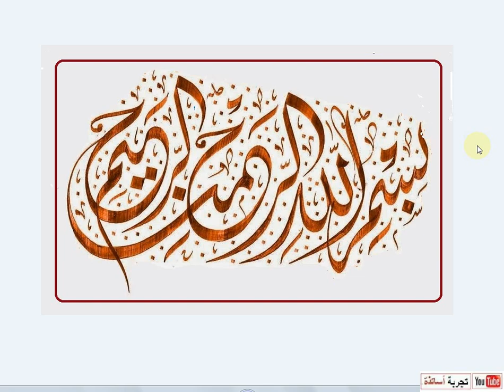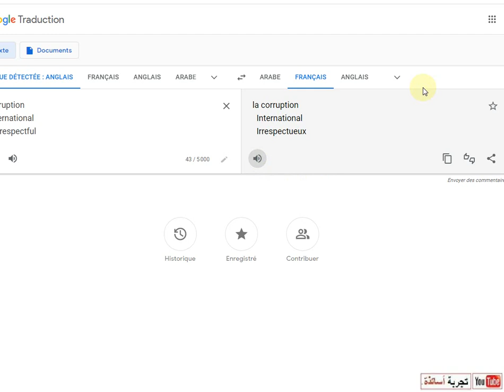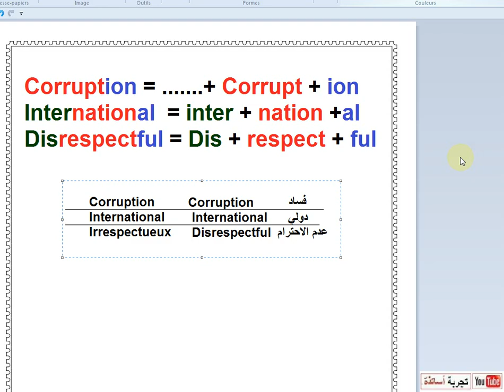Word = Prefix+ Root +Suffix